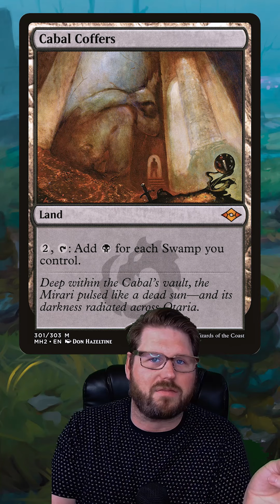Unusual Urborg Synergies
We all know that Urborg is a good card but have you thought about these interactions?!?!
CoolStuffInc! (Save 5% with "JUMBO5")